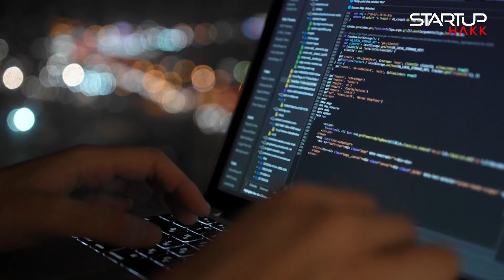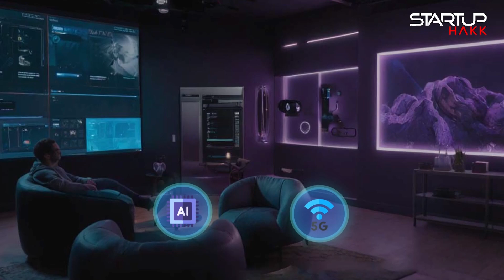VR is DEAD! Will VR Ever Be a Reality?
Despite the initial excitement, VR technology has not progressed as rapidly as many had hoped.  We are going to go over why I think it will never take.  I think this is not just a winter - I think we have reached the max that VR will ever be.  Let's dig into my reasons why.

So despite the initial excitement, VR technology has not progressed as rapidly as many had hoped. The hardware remains bulky and expensive, making it inaccessible for the average consumer. Additionally, content development has lagged, with only a handful of compelling VR experiences available. This stagnation has led many to question whether VR will ever achieve mainstream adoption. In my experience with CleanRouter, we saw firsthand how crucial it is for technology to be user-friendly and affordable to gain widespread acceptance.

Consumer interest in VR has waned significantly over the years. Early adopters were excited about the potential, but the lack of practical applications and engaging content has led to disappointment. The novelty has worn off, and without a clear value proposition, consumers are hesitant to invest in VR systems. At CleanRouter, we learned that maintaining consumer interest requires continuous innovation and a clear demonstration of value. VR needs to overcome this hurdle to revive interest and investment.

Creating immersive VR content is complex and resource-intensive. Developers face significant challenges in producing high-quality VR experiences that are both engaging and diverse. The current VR market lacks a robust ecosystem of content creators, leading to a scarcity of experiences that can attract and retain users. Reflecting on my 25 years in software development, I've seen how content can make or break a platform. Without a strong lineup of compelling applications, VR's growth will remain stunted.

The physical and technological limitations of VR devices continue to be a barrier. Issues such as motion sickness, low battery life, and limited field of view detract from the user experience. Moreover, the need for powerful hardware to run VR applications adds to the cost and complexity. From my CleanRouter days, we knew that user comfort and ease of use were paramount. VR needs significant advancements in hardware design to address these issues and become more user-friendly.

**Point 5: The Future of VR and Potential Breakthroughs**

Despite the current challenges, the future of VR still holds potential. Advances in technology, such as lighter and more powerful headsets, could reignite interest. Additionally, integration with other emerging technologies like AI and 5G could enhance the VR experience. In my career, I've seen how perseverance and innovation can turn around seemingly failing technologies. If VR can overcome its current limitations, it may still find its place in the tech landscape.

What are your thoughts? Do you disagree? Here at StartupHakk we love to train Software Developers in our coding Bootcamps and to build Custom Software Solutions. So reach out and we love to help!

In conclusion, while VR faces significant challenges, it's too early to declare it completely dead. With continued innovation and a focus on addressing the current limitations, VR still has the potential to become a significant technology in the future. With 25 years of development experience, I've seen technologies evolve and transform in unexpected ways.